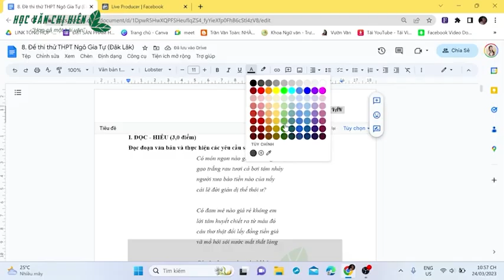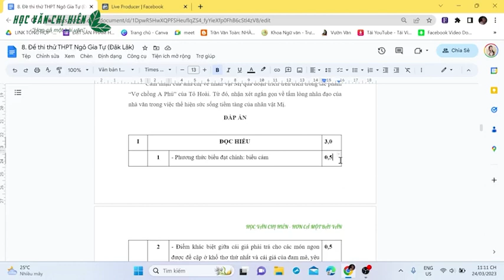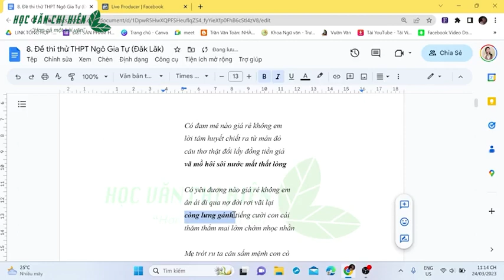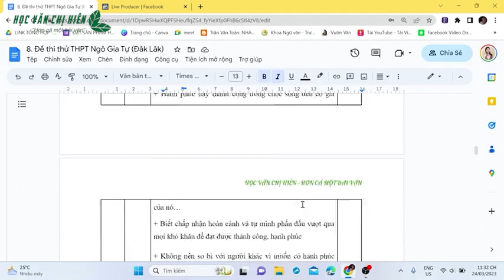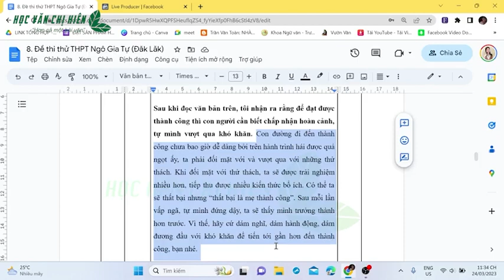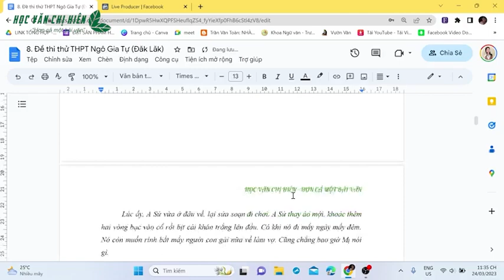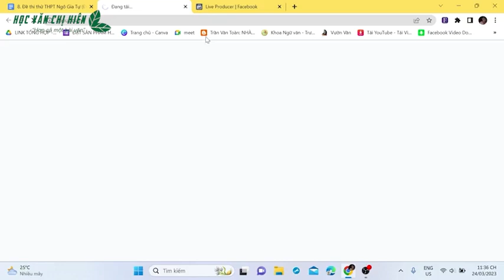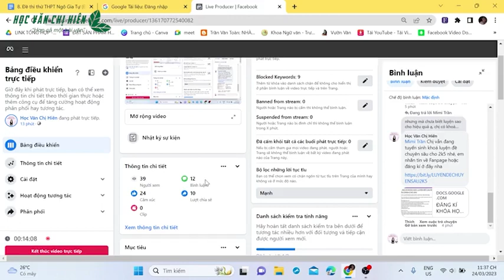CHỮA ĐỀ 3: ĐỀ THI THỬ THPT QUỐC GIA TRƯỜNG THPT NGÔ GIA TỰ - TỈNH ĐẮK LẮK || HVCH